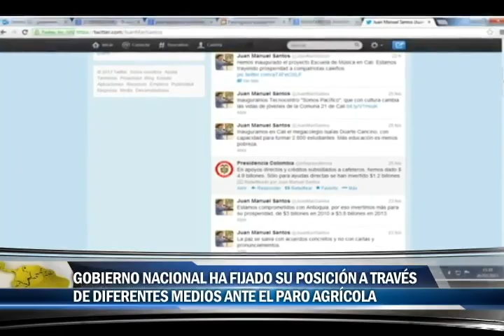Gobierno Nacional ha fijado su posición a través de diferentes medios ante el paro agrícola